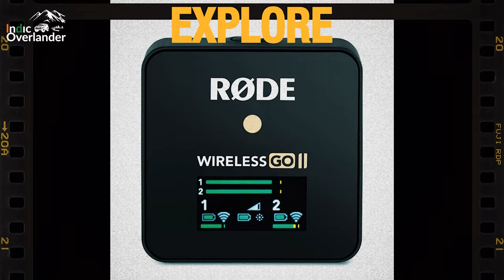Goodbye Noise: The Ultimate Vlogging Audio Gear || Indic Overlander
I was getting comments about sound output from Gopro. As a vlogger, achieving crystal-clear audio is crucial for engaging content. After evaluating several top-tier options, I’ve settled on the DJI Mic 2, which I am sure will prove to be a game-changer for my vlogs. Here is why the DJI Mic 2 stands out, especially when compared to the Hollyland Lark M2 and Rode Wireless Go 2 and how the DJI OM 6 gimbal complements my new setup.

The DJI Mic 2 impressed me with its outstanding sound quality and reliable performance. Here are the key features that set it apart:

Exceptional Clarity: The DJI Mic 2 delivers crystal-clear audio, capturing nuances and reducing background noise effectively.
Long Battery Life: With up to 15 hours of battery life, it ensures uninterrupted recording sessions.
User-Friendly Interface: The intuitive touchscreen makes adjustments and monitoring straightforward.
Versatile Transmission Range: With a range of up to 250 meters, it’s perfect for both indoor and outdoor vlogging.

While the DJI Mic 2 is my top pick, the Hollyland Lark M2 and Rode Wireless Go 2 were also formidable contenders. While both the Lark M2 and Wireless Go 2 have their merits, the DJI Mic 2’s superior sound quality, extended battery life and versatile range make it the best choice for my vlogging needs.

To complement the enhanced audio quality, I’ve added the DJI OM 6 gimbal to my vlogging kit. This gimbal stabilizer brings several benefits:

Smooth Footage: The 3-axis stabilization system ensures silky-smooth video, eliminating shakes and jitters.
Intelligent Features: Includes features like ActiveTrack, Gesture Control, and Quick Roll for seamless transitions and creative shots.
Compact and Portable: Its foldable design makes it easy to carry, and the built-in extension rod adds versatility.
User-Friendly App: The DJI Mimo app enhances functionality with easy editing and creative shooting modes.

Incorporating the DJI Mic 2 and DJI OM 6 gimbal into my vlogging kit will significantly improve the quality of my content. The DJI Mic 2 offers unparalleled audio clarity, making every word and sound crisp and clear, while the DJI OM 6 ensures smooth and professional-looking video footage. Together, they create a powerhouse combination for any vlogger looking to elevate their game. Goodbye, noise; hello, flawless vlogs!